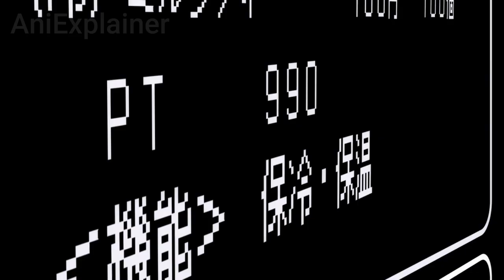Reborn as a Vending Machine Episode 1 Explained in Hindi | anime explain in hindi episode 1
Reborn as a Vending Machine Episode 1 Explained in Hindi | 2023 New Isekai in Anime Hindi | AniExplainer

In This Video I Explained "Reborn as a Vending Machine, Now I Wander the Dungeon" Episode 1 in Hindi.

Welcome to our Official YouTube Channel - AniExplainer

Hey Everyone!
I'm Vivek. Owner of The Channel "AniExplainer"

Anime Credits - Anime - Reborn as a Vending Machine, Now I Wander the Dungeon

Plot :-
A vending machine fanatic meets his demise when he is, quite ironically, crushed by a vending machine. To his dismay, he finds himself reincarnated as a vending machine in another world. Having reemerged within a forest inhabited by frogmen and other monsters—and supplied with only two products—Boxxo the Vending Machine requires coins to keep itself stocked, powered, and upgraded with new skills. Luckily, the automat is rescued by a young woman who quickly realizes that it is sentient, and she carries it to a human settlement. Thereafter, the strange piece of machinery gradually makes an impact in the world around it, gaining numerous allies along the way despite being utterly incapable of speech or movement and communicating only by playing out pre-recorded vending machine phrases.

Hashtags(Ingore)
mashle new episode in hindi
new anime explained in hindi
Anime oi

➨ All the Works in the Video in Done by AniExplainer. And this video is not for reposting. So before reposting My Video on Your Channel(Youtube) or any other Platform then maybe I take some actions.

I'm meet in Next Video...
Bye.